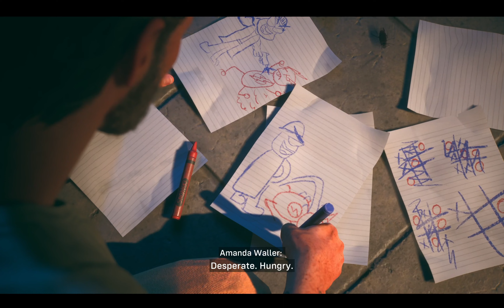SUICIDE SQUAD KILL THE JUSTICE LEAGUE - XBOX Series X - Gameplay!